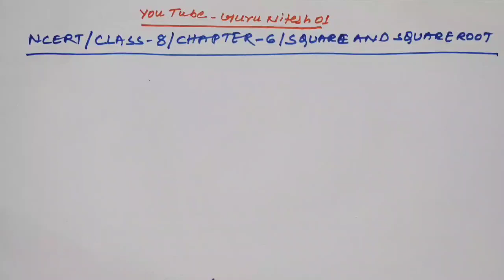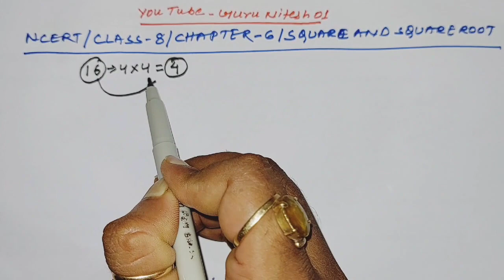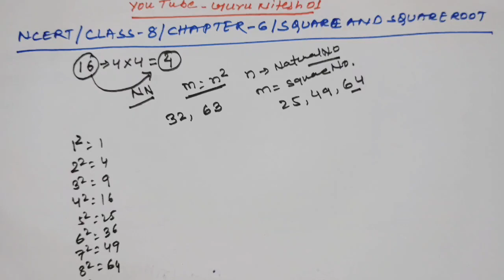Class 8 | Square and Square roots | Theory | Chapter 6| NCERT | ICSE |State Board | GURU NITESH